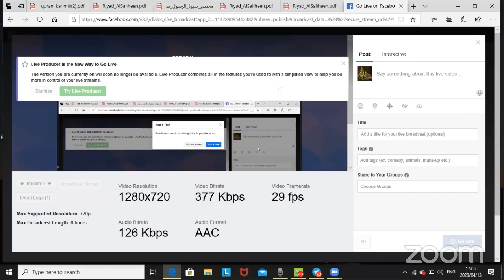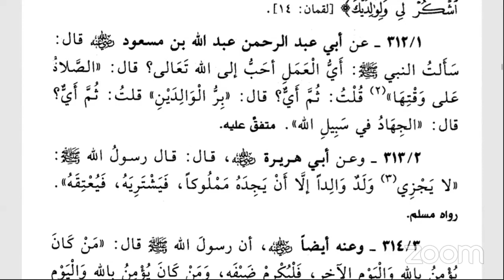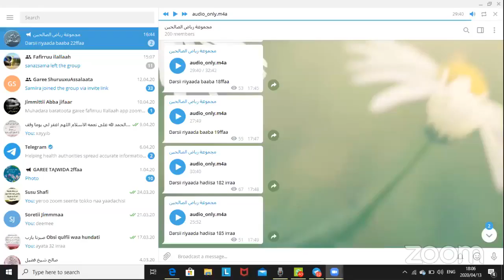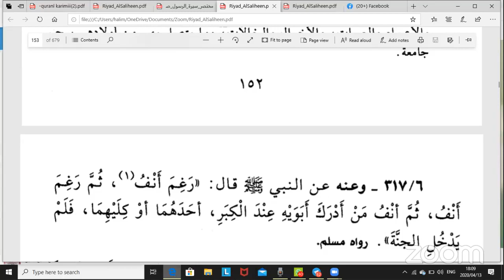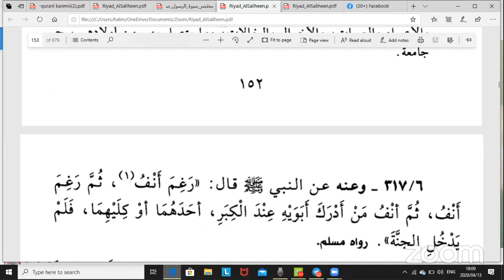Riyada hadisa 305 hanga 314